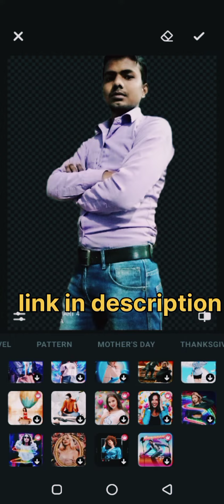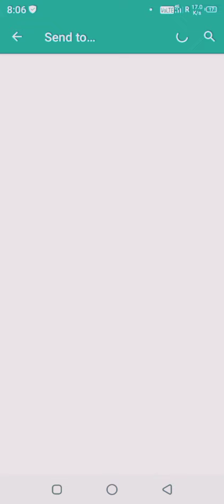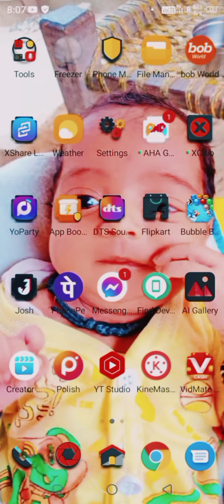Design photos editing with out watermark!new update#photography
@PhotoshopTrainingChannel  editing with out watermark design photos editing with out watermark

owner.